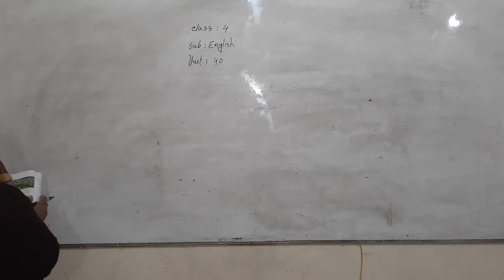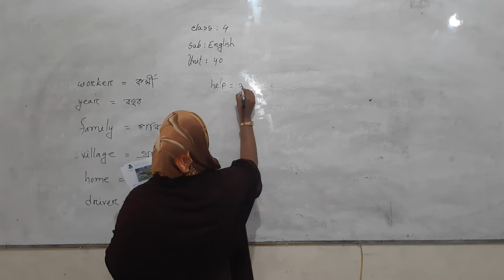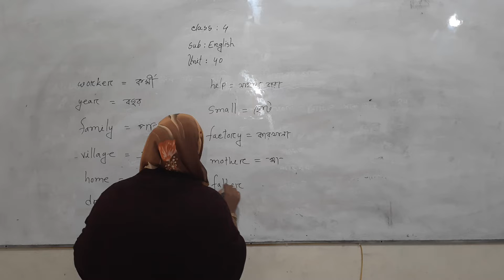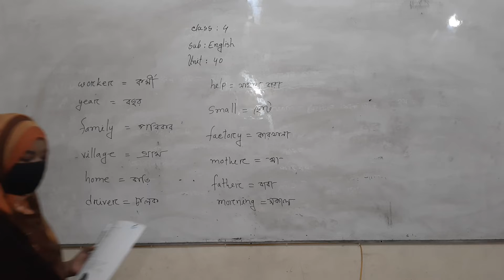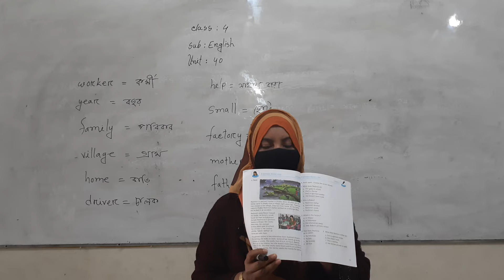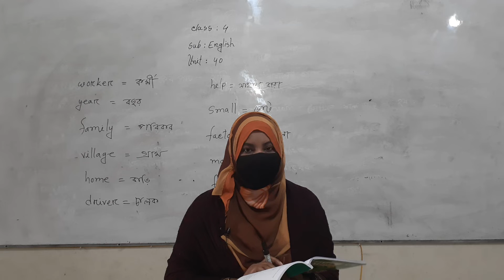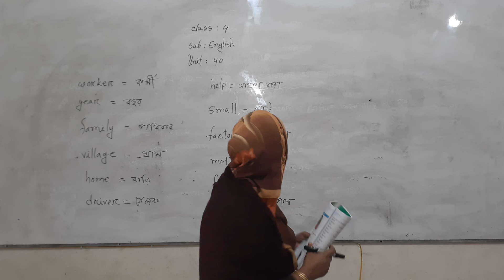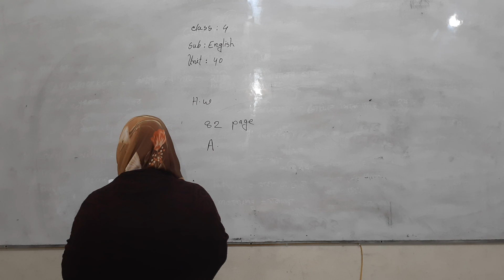৪র্থ শ্রেণি, বিষয়ঃ ইংরেজি, ২০২২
আজকের পাঠঃ unit 40